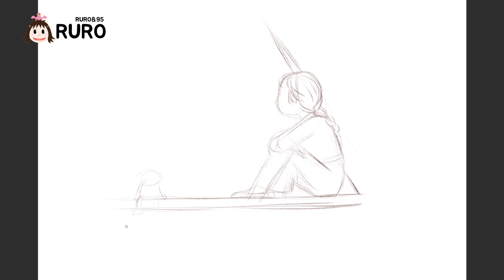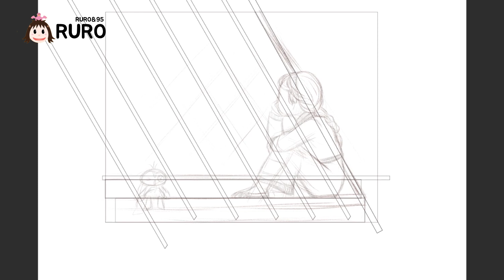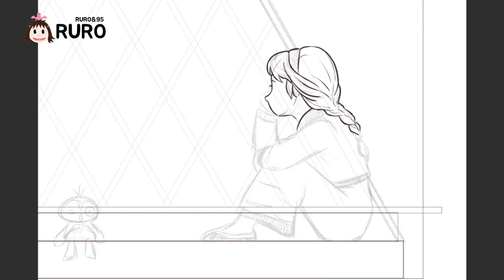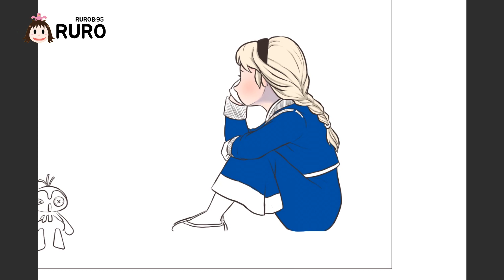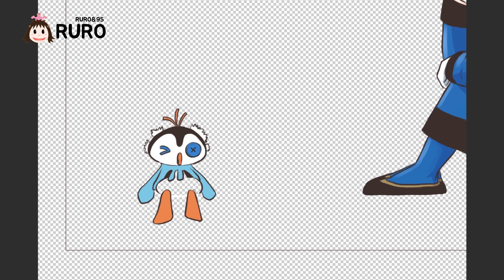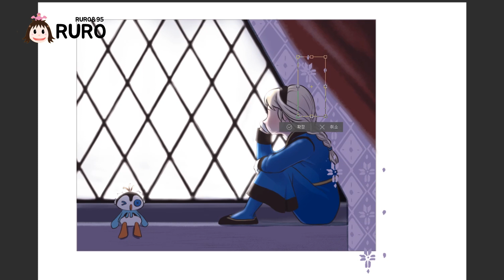Lonely Elsa, Frozen Fan art / 밖에 나가고 싶은 엘사 그리기, 겨울왕국 팬아트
요즘 코로나로 밖에 외출하기가 겁나네요ㅜㅜ
코로나 조심하세요~!

Thanks!